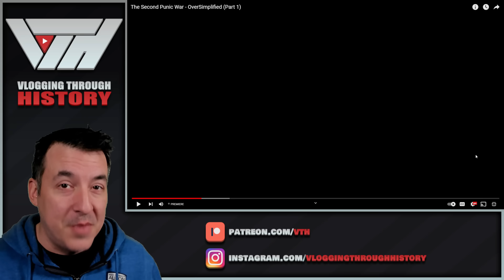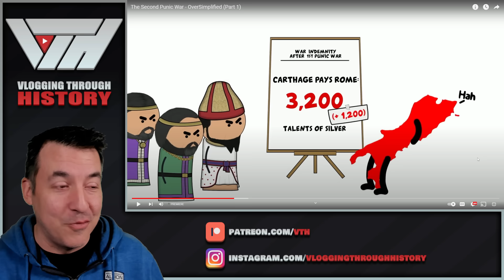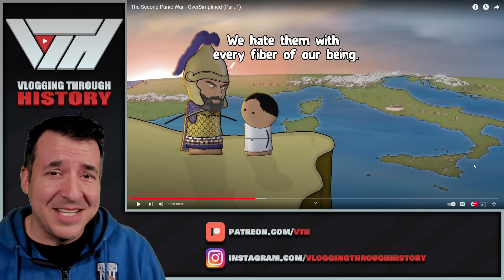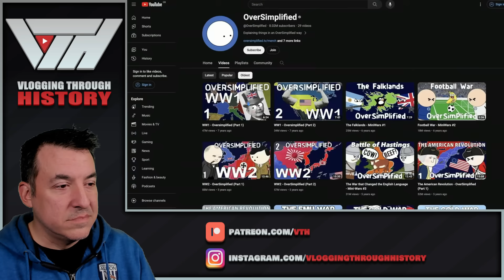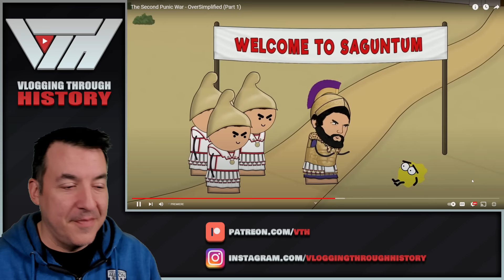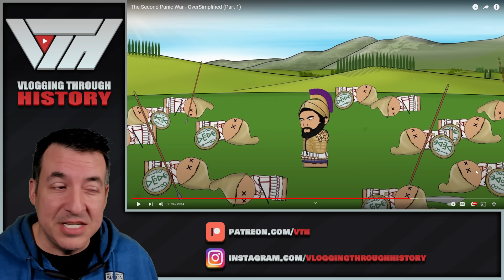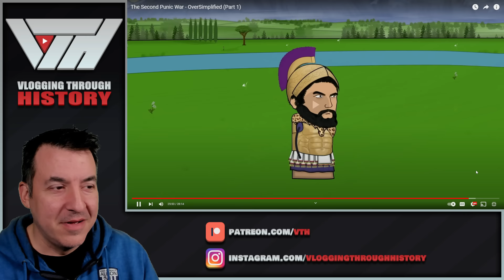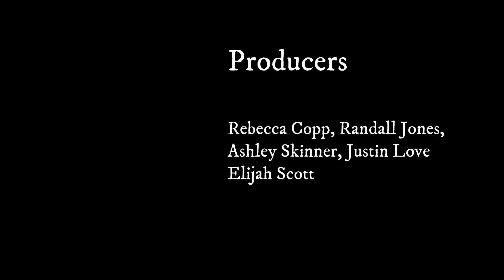The Second Punic War - OverSimplified (Part 1) Reaction